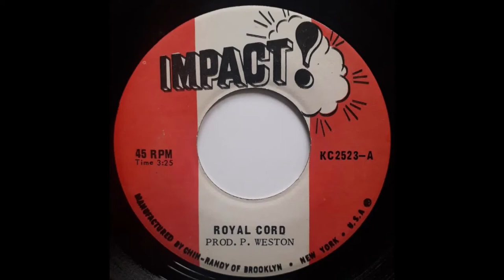PETE WESTON - ROYAL CORD AKA LLOYD CHARMERS - IN THE SPIRIT (1969)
Artist - Pete Weston
Title - Royal Cord
Year - 1969
Producer - Winston Lowe